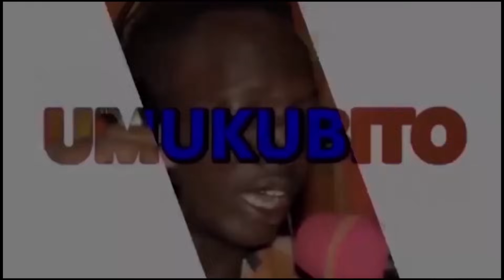INTAHE ya Gaston SINDIMWO//Nkiri icegera c'UMUKURU W'IGIHUGU//Umubano wanje n'umugore wanje//Ubuzima